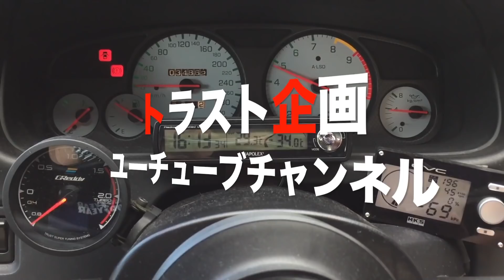☆こんな車、トラスト企画しか買ってませんよ？！笑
希少性の高い車買ってきた！と、とても良い言い方をしてますが・・・
初めて見るインプレッサのボディーカラー!!( ; ﾛ)ﾟ ﾟ
こんなお色もあったんですね！
3月半ば九州遠足を楽しんできたみぃくんのお話聞いてあげてください(笑)

〒305-0817
茨城県つくば市研究学園４丁目2-4 102号
フリーダイヤル→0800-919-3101 (ゼロ800クイック査定と覚えてください）

☆…☆査定買取専用LINE！☆…☆
便利な査定専用LINEあります！
続々お友達増えてます★友達登録お願いします(•ө•)♡